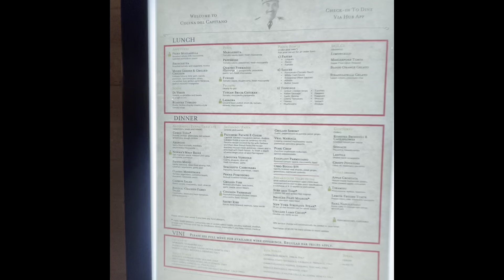Carnival Jubilee Cucina Del Capitano Restaurant Review